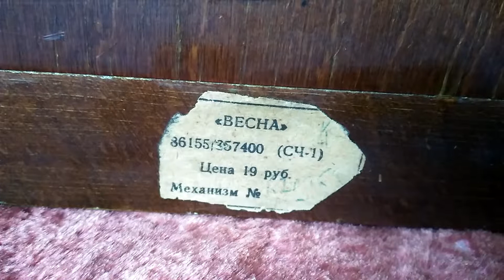Часы ВЕСНА настольные механические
Новые поступления смотрите на этом канале  БарахлObzor
Купить интересующие вещи можно написав на один из магазинов перейдя ниже по ссылкам
ОЛХ магазин на 7 аккаунтах